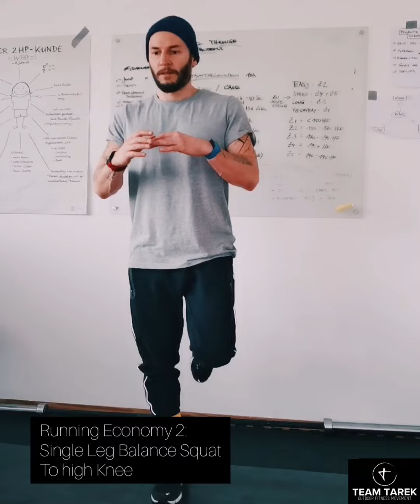Running Economy Exercises Pt. 2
functionalstrength Exercise Database

Running Economy Exercises Part 2.

Target: Knee Stability, Quads, Hip Stability

Requirements : Single Leg Stance, Basic Knee Bending Patterns

Programming : Skill Work, Movement Mechanics

Progression: Running. Fast.